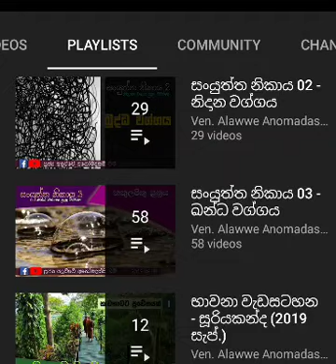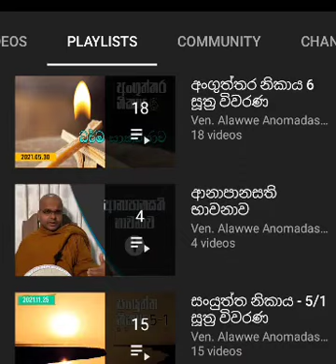හේතුඵල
මෙම  හේතු ඵල කෙටි ධර්ම දේශන මාලාව
අලව්වේ අනෝමදස්සි තෙරුන්වහන්සේගේ
මූලිකව යොමුවීමට දේශන මාලාවේ දේශන ඇසුරින් සකසන ලද්දකි!

සත්‍ය සොයන්න චැනලයේ පලකල පසුගිය දේශනා පහසුවෙන්ම ශ්‍රවනය කිරීමට සත්‍ය සොයන්න  playlist භාවිතා කරන්න.

Sathya Soyanna | සත්‍ය සොයන්න | Alawwe Anomadassi Thero